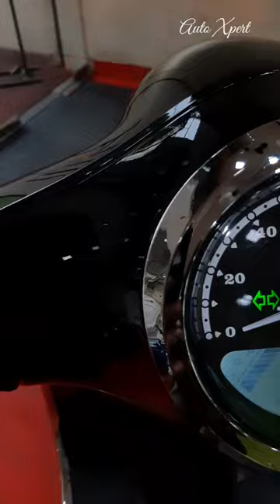Russian Mafia Style🔥Electric Scooter⚡M2GO - Powerfull Electric Scooter in the world👍- - AX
Russian Mafia Style🔥Electric Scooter⚡M2GO - Black Beast Powerfull Electric Scooter in the world👍